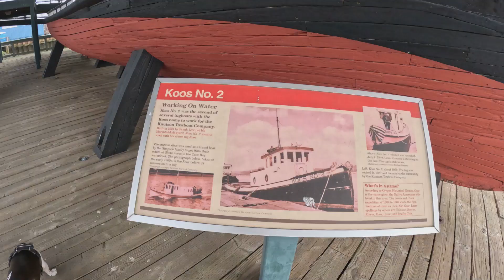Bluebill Campground North Bend Oregon Coos Bay AFT 2023 🔥🆙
TrevDev check out Coos Bay boardwalk.

Coos Bay is a city located in Coos County, Oregon, United States, where the Coos River enters Coos Bay on the Pacific Ocean. The city borders the city of North Bend, and together they are often referred to as one entity called either Coos Bay-North Bend or Oregon's Bay Area. Wikipedia
Weather: 59°F (15°C), Wind SE at 3 mph (5 km/h), 90% Humidity More on weather.com
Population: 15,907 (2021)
Rainfall per year: 64 inches coosbayor.gov
Area code(s): 458 and 541
Elevation: 138 ft (42 m)

Bluebill Campground
Siuslaw National Forest
Near North Bend, Oregon
Facilities
Bluebill is equipped with drinking water, vault toilets, campfire pits, fire rings, and dumpsters. There are 18 sites available for reservation and a host is available to answer campers' questions.

Natural Features
Bluebill Campground lies just northwest of Bluebill Lake and less than 1 mile from the Pacific Coast. The campground is within the Oregon Dunes National Recreation Area, which is known for its wind-sculpted sand dunes towering up to 500 feet above sea level.

Recreation
Bluebill Lake is an excellent location for fishing. The campground provides easy access to the Bluebill Trail, which is a 1.2-mile loop around the lake. Off-road vehicle enthusiasts flock to the campground to cruise the surrounding dunes. Other parts of the nearby dunes are designated for hiking and horseback riding only.

Recreation Sites
Standard Nonelectric
Overnight
Activities
Wildlife Viewing
Hiking
Fishing
Camping
Amenities
Drinking Water
Pets Allowed
Trash Collection
Vault Toilets
Fire Pit
Picnic Table
Nearby Attractions
Scenic waterways can be found in every direction: Head south to Coos Bay, west to the Pacific, and northeast to Horsfall Lake. There are two off-highway vehicle staging areas along Horsfall Beach Road. The nearby Wild Mare Trail offers an excellent location for horseback riding.

Getting Here
Latitude
43° 27' 2.1816" N
Longitude
124° 15' 44.7372" WBluebill Campground is located in the Horsfall Area, which is known for its excellent off-road vehicle trails. The campground is conveniently located near the Wild Mare Horse Trail, Bluebill Lake, and the Pacific Ocean beaches. With such an ideal location for recreation, it's no wonder families love this site.